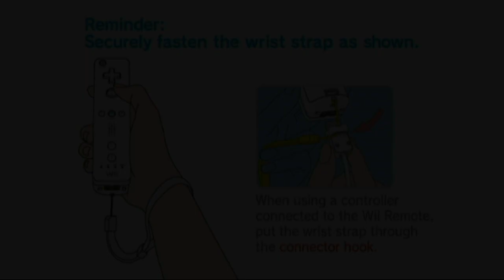Let's Play Pokemon Battle Revolution! - Ep 10 - Stargazer Colosseum 1